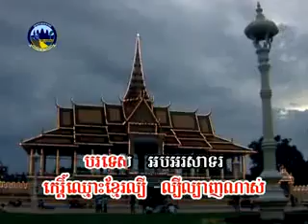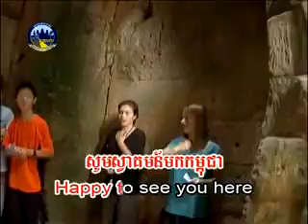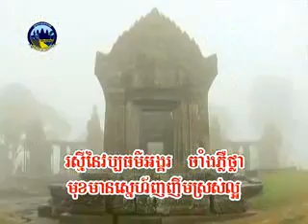Welcome to Cambodia Kingdom of Wonder